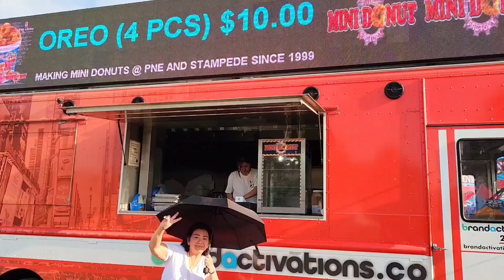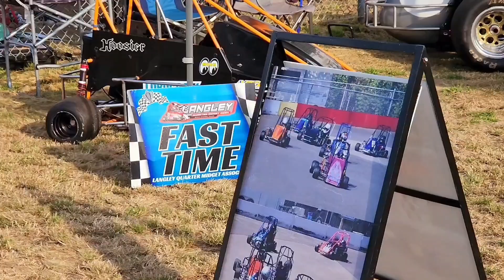love like live travel fun video viralvideo yt ytshorts youtubeshorts youtube youtuber foryou meme#